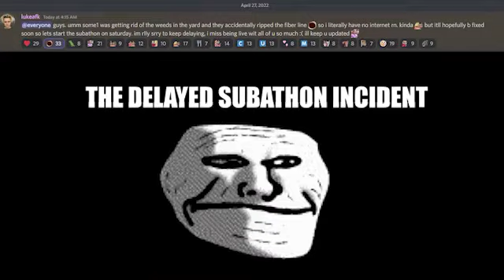THE DELAYED SUBATHON INCIDENT